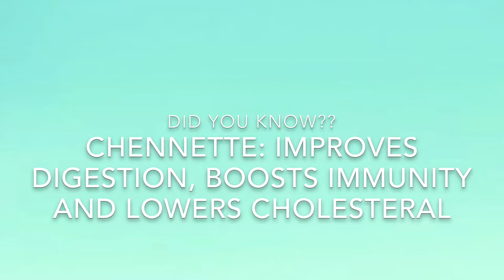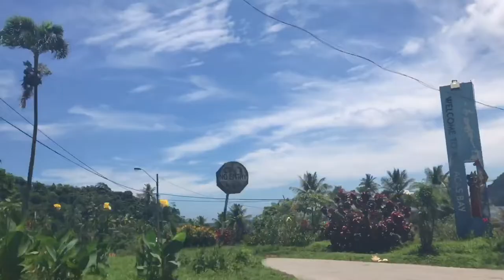Beach Day with Trini chow!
A relaxing day at the beach with a tasty spicy chennette chow!! Yum!😋